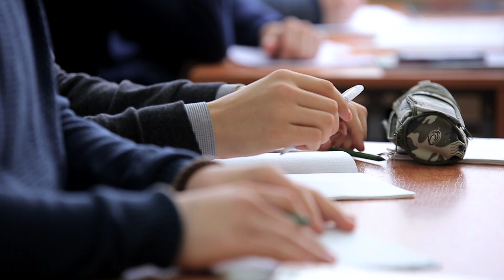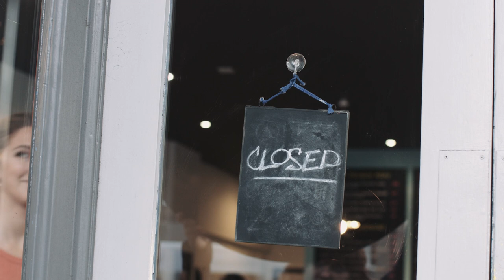PROS & CONS Of Living In Yucaipa California 2023 | Moving To Yucaipa California | Yucaipa CA Homes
Are you thinking about moving to Yucaipa CA? Let’s explore the PROS & CONS of Living in Yucaipa CA 2023 today!
Living in Yucaipa California has some great pros and cons. For starters, the weather is one of its most attractive features because it’s sunny almost every day of the year. On the other hand, that can be a con too since you may have to put up with blazing hot temperatures during summertime in Yucaipa California!
If you love nature and outdoor activities, then living in Yucaipa California is perfect for you. With its spacious parks and easy access to hiking trails, it allows for plenty of opportunities to get out and explore. However, if being near shopping centers and attractions is more your thing then this may not be the best place as they are a bit farther away from town in Yucaipa California.
Another pro of living in Yucaipa California is that it’s a great place for families. With its low crime rate and highly rated schools, it can be the perfect spot to raise children. On the flip side though, if you prefer to live in a more diverse area with a wide range of cultural activities then this might not be your ideal location.
Ultimately, deciding whether or not Yucaipa California is right for you will depend on what sort of lifestyle you’re looking for. It has its pros and cons, but if you love the outdoors and small-town vibes then Yucaipa California could be the perfect place to call home!
I’d love to help you make a smooth move to Yucaipa CA!
00:00 - Intro to Pros & Cons of Living in Yucaipa CA
06:35 - Pro #1 of Living in Yucaipa CA
07:44 - Pro #2 of Living in Yucaipa CA
08:42 - Pro #3 of Living in Yucaipa CA
09:47 - Pro #4 of Living in Yucaipa CA
11:03 - Con #1 of Living in Yucaipa CA
11:46 - Con #2 of Living in Yucaipa CA
12:39 - Con #3 of Living in Yucaipa CA
13:36 - Con #4 of Living in Yucaipa CA
14:52 - Wrap up to Pros & Cons of Living in Yucaipa CA
🤔Thinking of moving to Southern California?
If this is your first time to this channel, and you want to know everything about eating, sleeping, working, playing, the good, and the bad of living in South California, then subscribe▶ and tap the bell🛎 for notifications so you can be the first to know about the current market in South California.😁
We get calls and emails everyday of people just like you, looking for help on making their move to South California and we absolutely love it.😍 Whether you are moving in 9 days or 90 days, give us a call☎, shoot us a text📝, or send us an email📨 so we can help you make a smooth move to South California.😁
🏠 REAL ESTATE AGENTS! 📈 WE ARE EXPANDING!